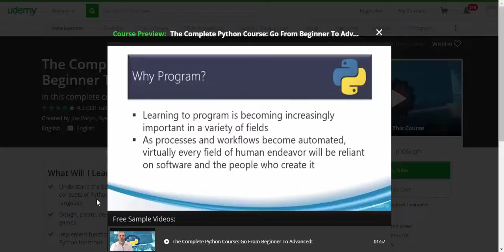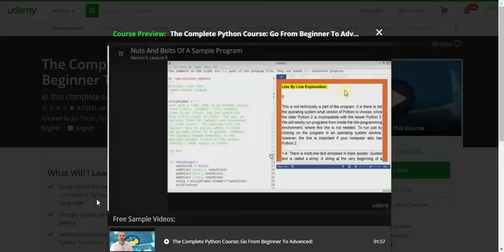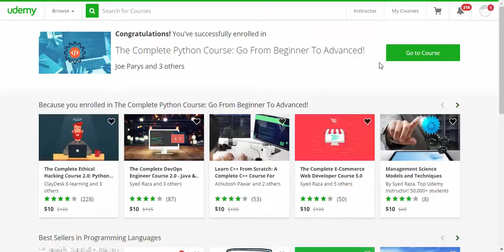Udemy Coupon #3 The Complete Python Course Go From Beginner To Advanced!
Understand the basic as well as core concepts of Python programming language

Acquire enhanced skills with Python graphics

Design, create, develop, and code Python games

Read and write external data files using Python

Implement functions and call built-in Python functions

Debug an entire program and handle errors in Python

Implement basic Python structures such as if statements, loops, and functions
View Curriculum
Requirements
Basic knowledge of computer is all you need to get started
This course is intended for people who have never programmed before. A knowledge of grade school mathematics is necessary
Description
Welcome To The Complete Python Course: Go From Beginner To Advanced!
⇉ Watch the promo video to see How You Can Begin Building And Developing Your Very Own Python Programs Today!
⇉ This Course is MASSIVE! You receive over 14+ hours of video content & 60+ lectures!
⇉ Join Over 100,000+ Students Who Have Enrolled In My Udemy Courses This Year!
⇉ 2500+ Five Star Reviews Shows Students Who Enrolling Are Getting Real Results!

Here Is Everything You Will Learn In Our Complete Course:
Python is an easy and fun language to learn, and it is now one of the most popular programming languages, suitable for almost any task from developing graphical user interfaces to building web applications.
From the very basics to advanced concepts, this Python programming course is perfect for students wanting to become web or game developers. This course is also open to all learners who wish to gain an understanding of the basic components of computer programming. You will learn basic computer programming concepts and terminologies such as variables, constants, operators, integer arithmetic, expressions, object orientation, function definition, loops, and advanced data structures as well as GUI programming, CGI scripting, advanced graphics, networking, and much more!

With the right mindset, understanding, and application of the teachings in this course, you will instantly begin to move towards mastering Python!
When we learn something new, I add it to the course - at no additional cost to you! This is a course that will continue to add more and more to every aspect of your life.
In addition to the Udemy 30-day money back guarantee, you have my personal guarantee that you will love what you learn in this course. If you ever have any questions please feel free to message us directly and we will do our best to get back to you as soon as possible!

This course will not remain this price forever! It's time to take action!
Click the "take this course" button at the top right now!
...every hour you delay is costing you money...
See you in the course!
Sincerely,
Joe Parys & Syed Raza

This course is designed for students who wish to become developers
If you want to become proficient at Python games and graphics development, then this course is for you!

Curriculum For This Course
Expand All
69 Lectures
14:08:13
Module 1 - Introduction and Course Agenda
28:58

Welcome To The Complete Python Course! Learn What This Course Can Do For You!
Preview
03:23

Introduction and Course Agenda
Preview
11:23

Why Program?
Preview
14:12
Module 2 - Basics Of Python
8 Lectures
01:49:28
Module 3 - Integer Arithmetic
5 Lectures
58:07
Module 4 - Functions And Variables
4 Lectures
53:54
Module 5 - Function Definition
6 Lectures
01:16:58
Module 6 - Graphics & Conditionals
5 Lectures
01:00:54
Module 7 - Projects
3 Lectures
34:52
PYTHON ADVANCED - Module 1- Introduction
2 Lectures
11:03
Module 2 - Data Structures
7 Lectures
01:42:35
Module 3 - Writing GUI In Python
8 Lectures
01:54:57
Module 4 - Python CGI Scripting
4 Lectures
47:47
Module 5 - Advanced Graphics
6 Lectures
01:21:11
Module 6 - Networking
2 Lectures
26:42
Module 7 - Projects
2 Lectures
27:44
Module 8 - Conclusion
3 Lectures
09:35
Bonus Lecture
1 Lecture
03:28